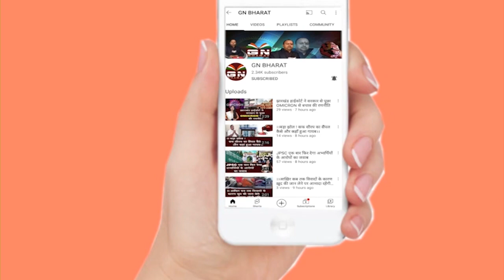Gumla || गांव की सरकार चुनने के लिए गुमला में बूथों पर उमड़े वोटर